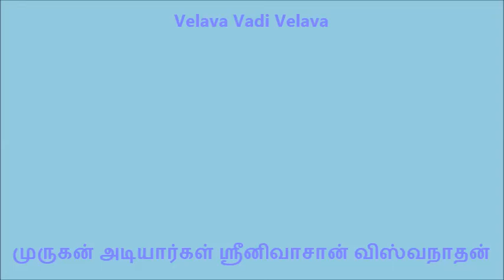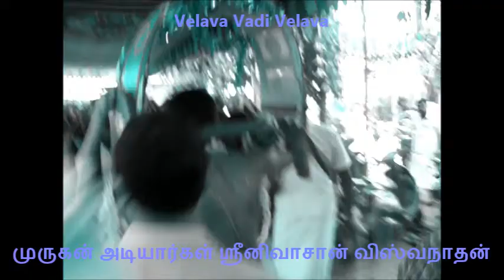Velava Vadi Velava